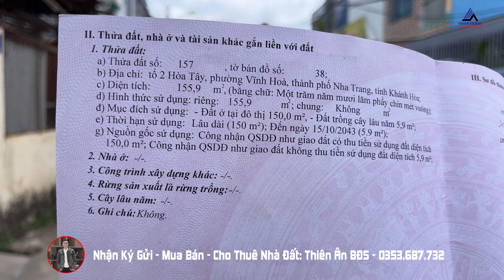Lô Đất 155m2 Tặng Nhà 2 Tầng Rẻ Nhất Mặt Đường Nguyễn Chích Ven Biển Nha Trang, Chỉ 50Tr/m2